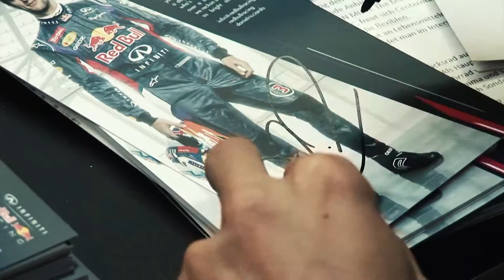Vettel und Ricciardo in der WIEN MITTE The Mall -- Boxengasse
Das Rennwochenende und damit der GRAN PRIX VON ÖSTERREICH sind vorbei  -- bereits am Mittwoch, 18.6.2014, vor ihrem großen Auftritt am Red Bull Ring in Spielberg haben die beiden Fahrer 3000 Fans in WIEN MITTE The Mall begeistert.
Rauch Fruchtsäfte und Red Bull Racing luden die beiden zur Autogrammstunde.